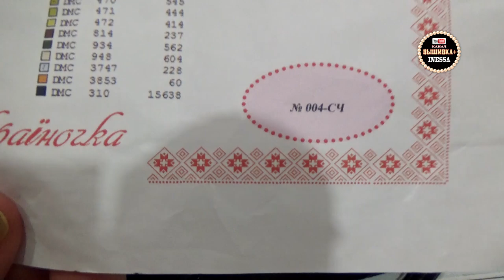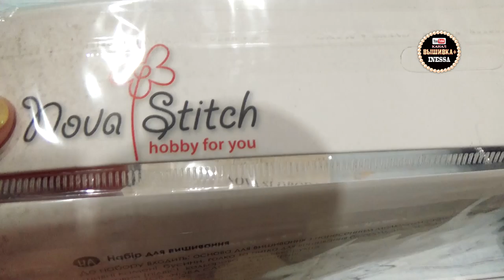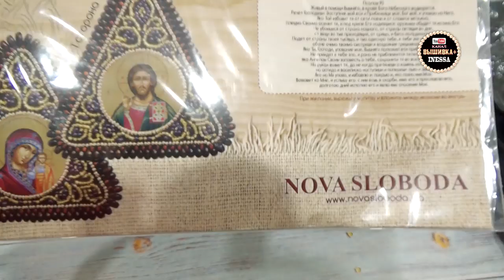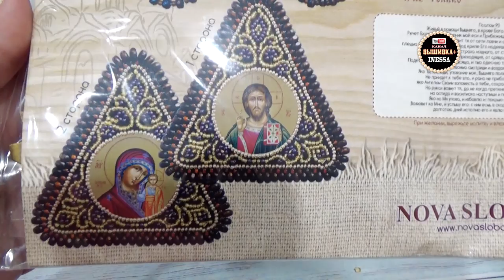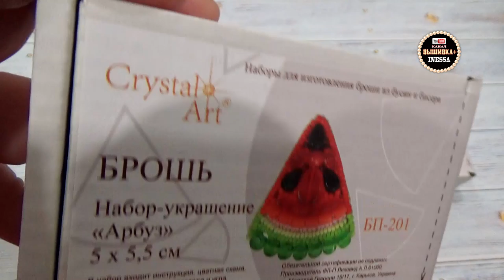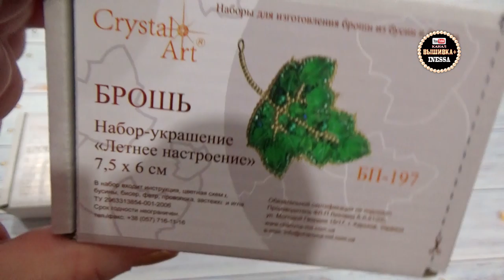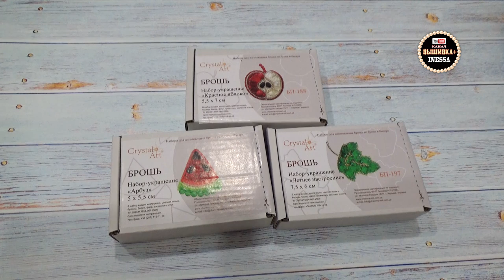Сумка и броши из магазина "Иголочка" (декабрь 2019) Вышивка бисером.